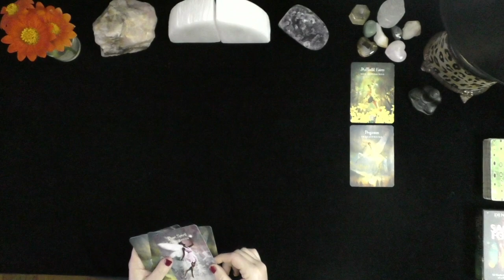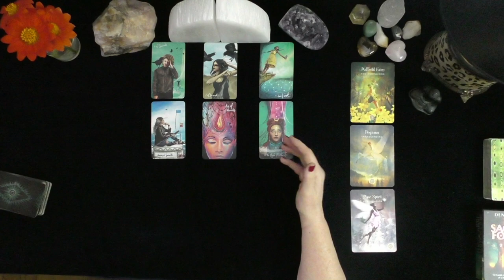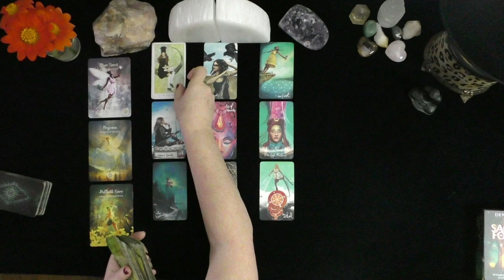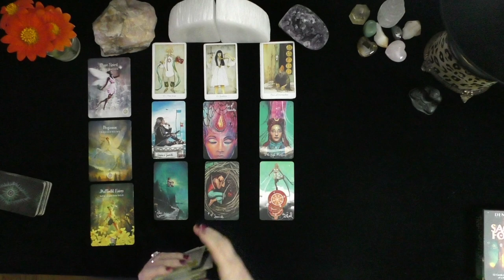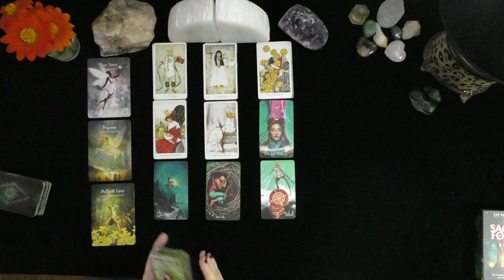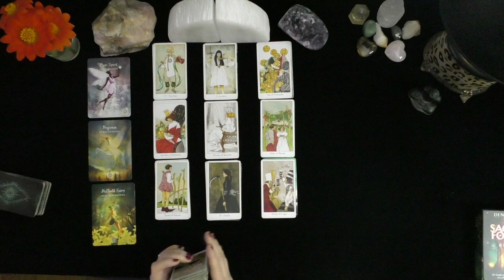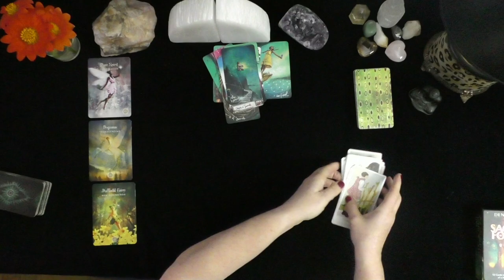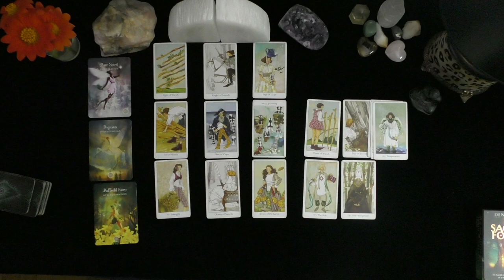GEMINI~YOUR LOVE'S SECRET DESIRES AND PLANS! SO MUCH LOVE!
GEMINI~YOUR LOVE'S SECRET DESIRES AND PLANS!

DONNA WILDER-HART
5 INDEPENDENTLY VETTED READINGS SINCE 2007